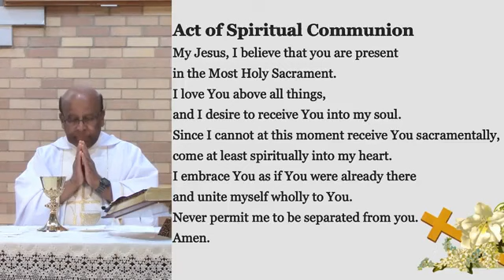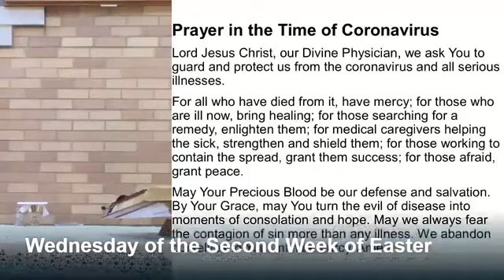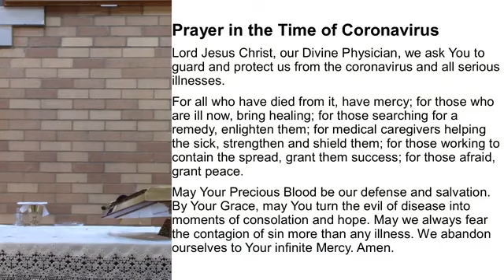Wednesday of the Second Week of Easter